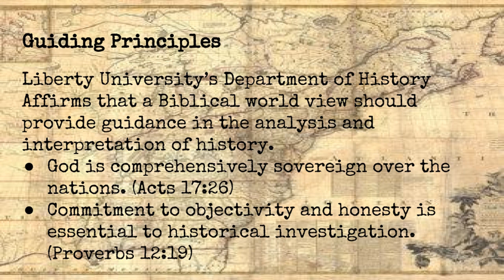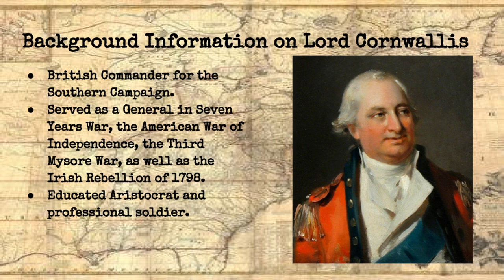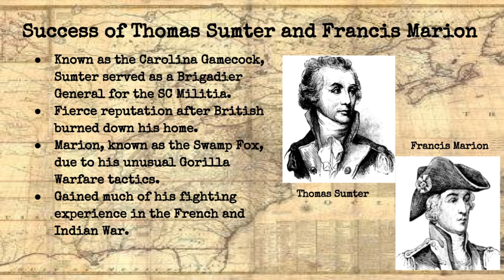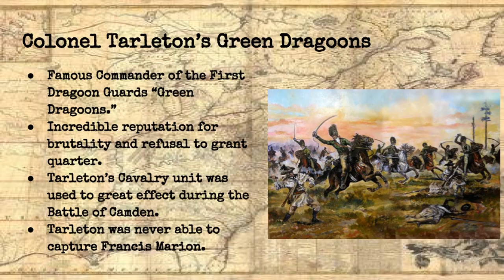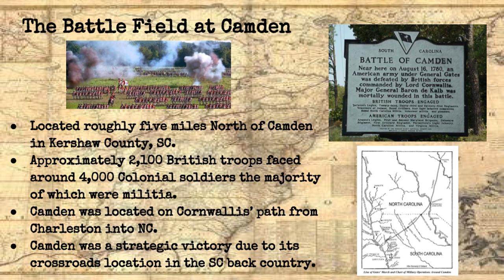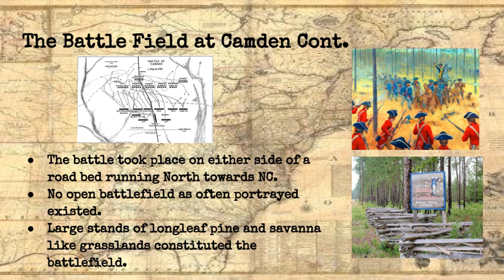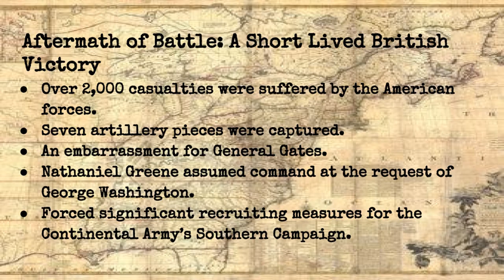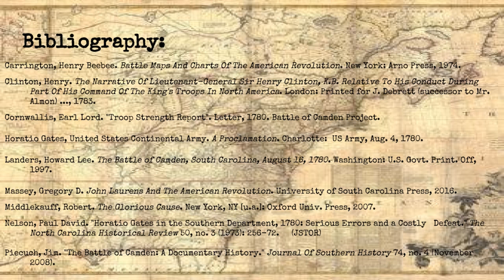HIUS 512 Final Project: The Battle of Camden